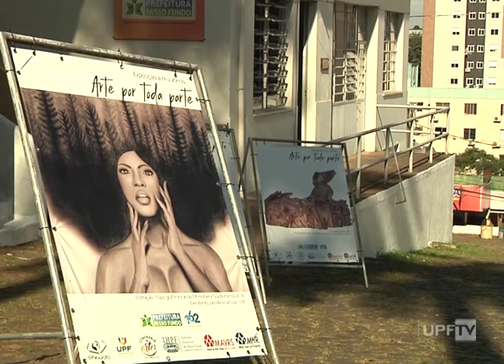Caminho das cores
Ação artística da Confraria das Artes, de Passo Fundo, mudou o cenário do Espaço Cultural Roseli Doleski Pretto.